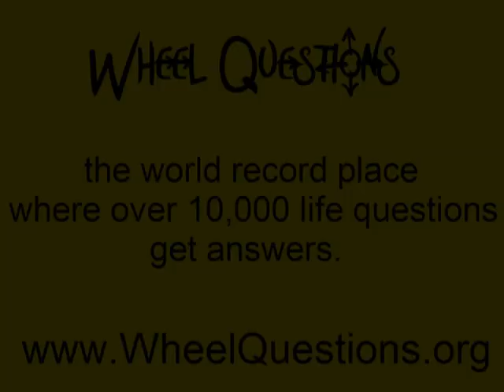Why does everyone think I'm a cat?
Created by artist Johnny Monsarrat, Wheel Questions is a project where over 10,000 people have asked questions about life and received answers. The questions are written on colored cards and posted on an outdoor installation and a website for all to see. And there's now video! Question asked 11/25/09 in Cambridge, Massachusetts as part of Sparklefest.